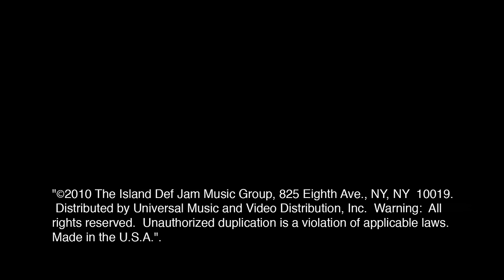The-Dream - Love King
Music video by The-Dream performing Love King. (C) 2010 The Island Def Jam Music Group